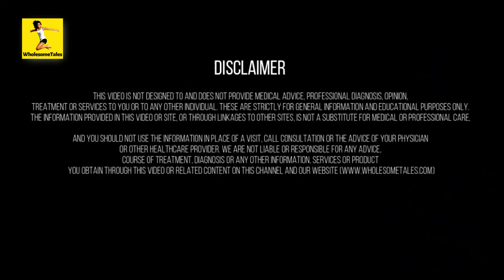क्या आपको सही खाने के बारे में पता भी है? अपना दिमाग ठीक करो ! | Dr. Biswaroop | WholesomeTales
डॉ. बिस्वरूप ने दी बड़ी स्टेटमेंट - क्या आपको सही खाने के बारे में पता भी है? अपना दिमाग ठीक करो !

➤ Salad Serving Wooden Tray
➤ Salad Serving Glass Tray, Bowls
➤ Veg Peeler Stainless Steel
➤ Bamboo Wooden Chopping Board
➤ Ceramic Salad Bowl Set
➤ Salad Washing/Draining Tray
➤ Salad Bowl & Spatula Set
➤ Alternative to Wheat (Unpolished Millet)
➤ Cold Pressed Oils